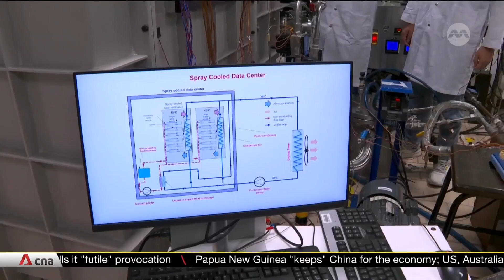Singapore's commitment to climate change extends to greening data centres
Singapore's commitment to climate change extends to greening data centres, which could be less of a key focus of discussions, especially at sustainability conferences. The need for such facilities in everyday digital life is growing. But so is their carbon footprint. Alif Amsyar looks at the country's recent push to green these areas.